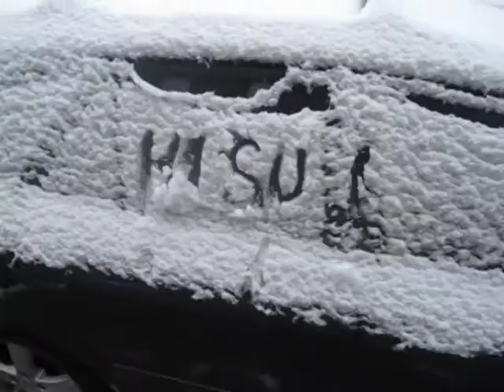Hi Suênia.... SNOW!!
Snow video for Suênia in Brazil :-)